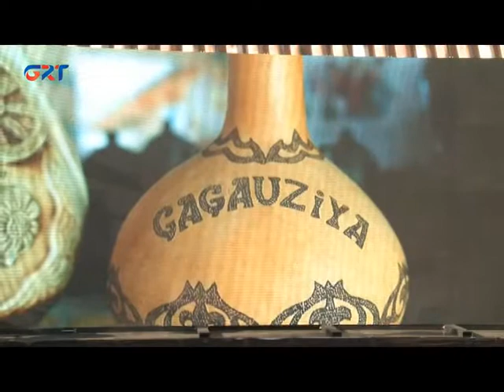Gagauziyanın turizm özelikleri için videolara prezentaţiya yapıldı